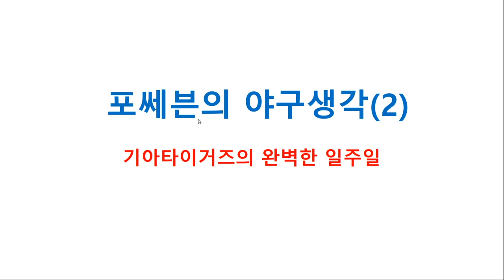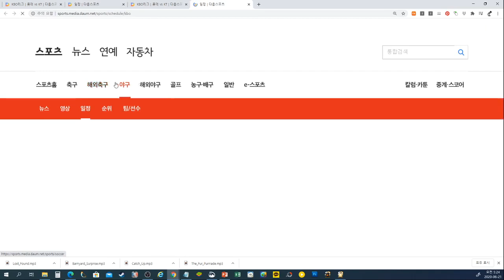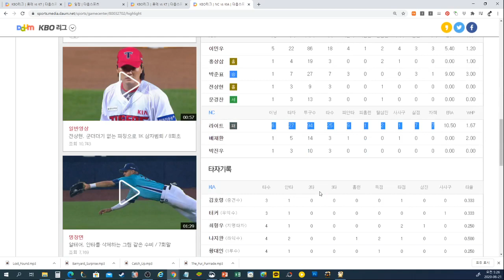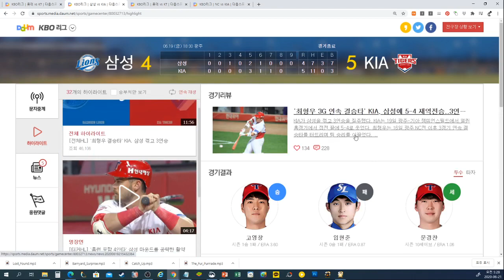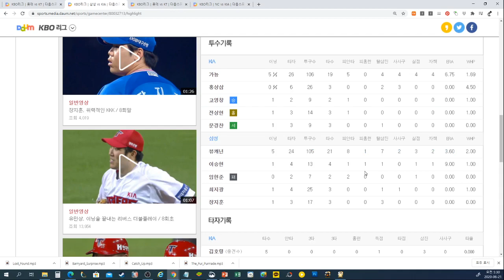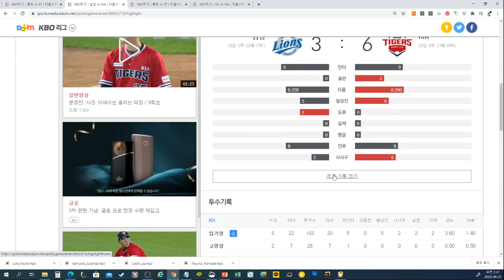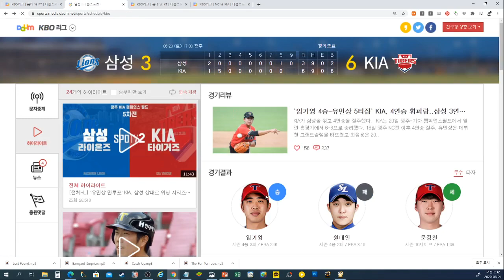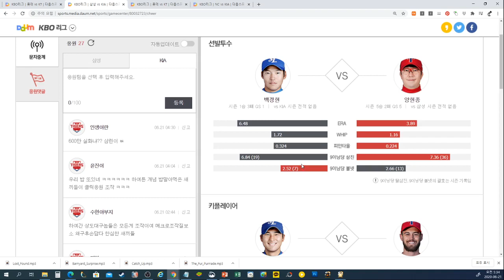포쎄븐의 야구생각(2) - 기아타이거즈의 완벽한 일주일